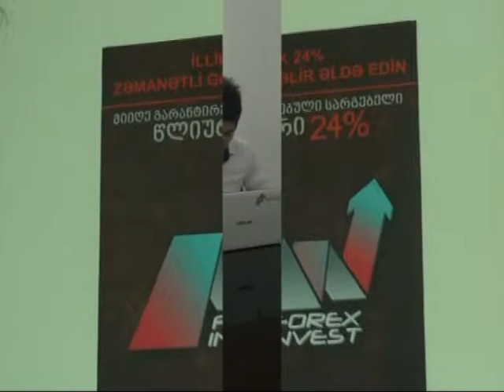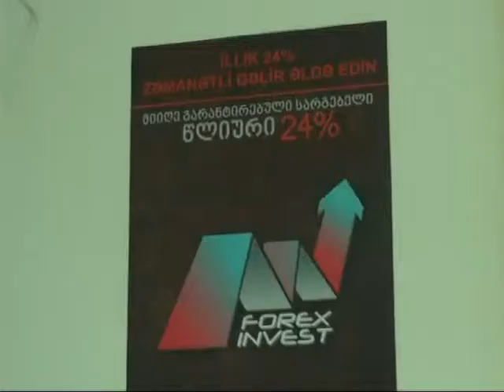hd foreqs qart azer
marneuli tv